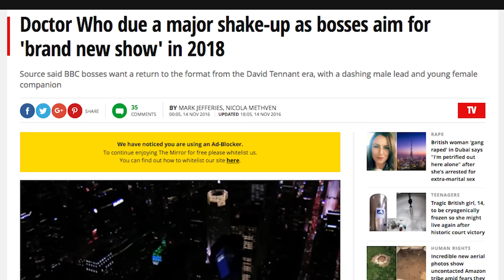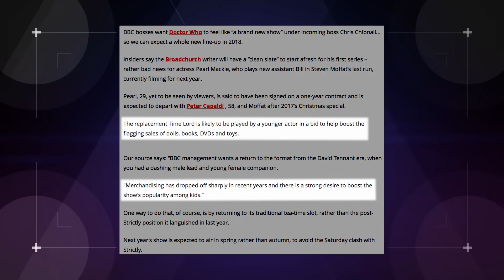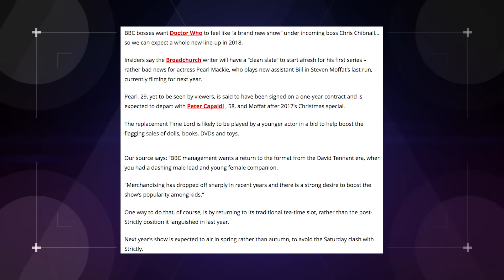What Do New Doctor Who Rumors Mean for the Show? (Nerdist News w/ Jessica Chobot)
We are so close to the third anniversary of Peter Capaldi as the Doctor, but with that come some ominous rumors about the show. What do they all mean? Jessica gets into all the timey wimey details on today's Nerdist News!

Image: BBC